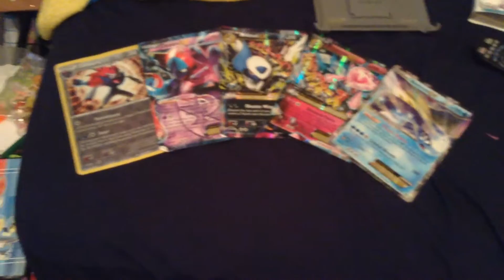My favorite BIG pokemon cards!